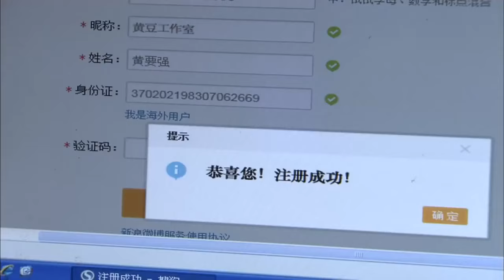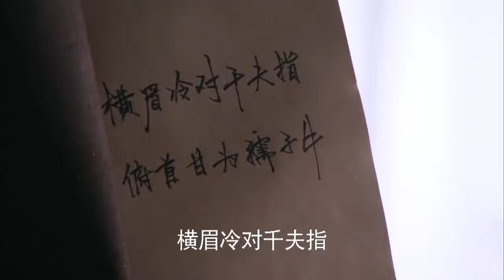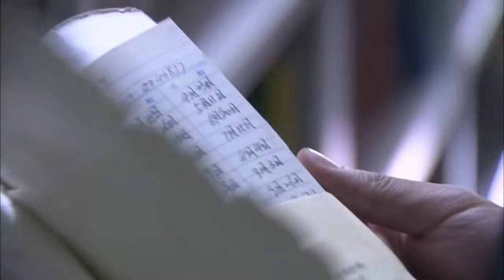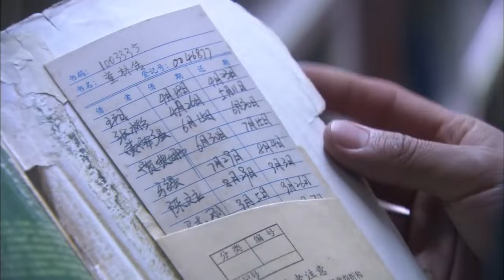MUTLISUB好看都市情感剧【梦中那个你/Where Dreams Begin】11 李念为爱甘做心机女，步步为营上演爱情三十六计。(《我是真的爱你》李念 《繁花》郑凯 冯丹滢 谭凯) 🧡刑事侦缉局